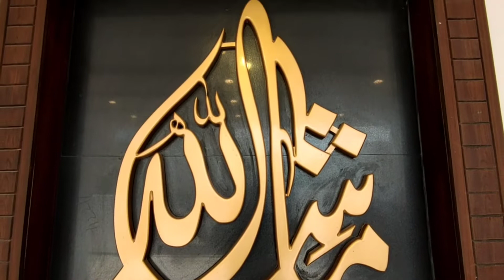10Marla Beautiful Designer Home 🛖 For Sale with 6Bedrooms in Bahria Town RWP| BusinessPoint DoT Com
This 10Marla Beautiful Designer Home is Located in  Bahria_Town (Phase7) Islamabad/Rawalpindi.
6 Spacious Bedroom with attach Bathroom along with 2 Big Open kitchen, T.V Lounges & Drawing Rooms, Home also Have facilities of 3 Car Parking Space. In addition plot is only 10mintues Walking Distance Away from ( Central Mosque, Park, Commercial area, School, Main Double Road, Main Gate Of Bahria_Town and Main G.T Road )
Call/WhatsApp For More Details (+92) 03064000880
Equipped with all daily life amenities
✅ Suigas
✅ Water
✅ Underground Electricity
✅ Underground Servage System
✅ Street Lights
You Can check our more videos here